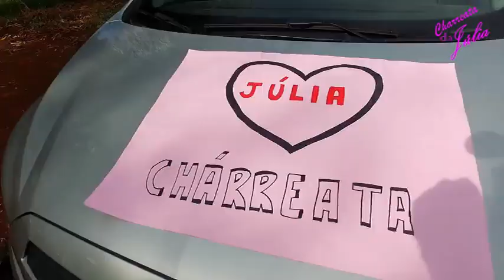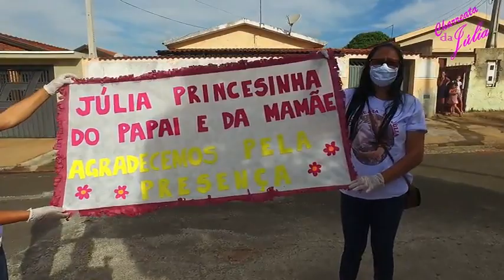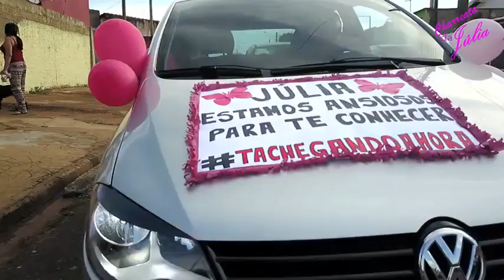Charreata Júlia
No último domingo(12-07) foi o dia da Charreata da Júlia, e dos Pais Anderson e Dayla, um dia muito divertido com pessoas muito animadas! Deus abençoe a pequena Júlia!